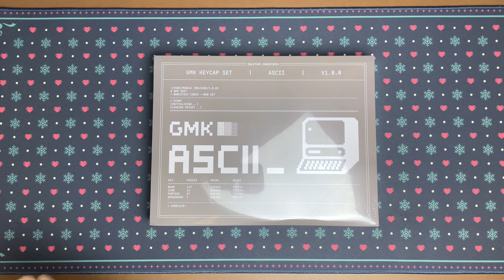GMK ASCII Keycap Set Unboxing + Typing test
Unboxing (0:00)
Typing Test (1:29)